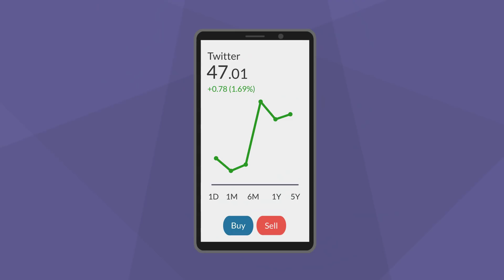Maintenant, Ces Deux Milliardaires Vont Essayer De Vous Manipuler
Bolloré va racheter une nouvelle maison d'édition. Je n’ai aucun problème avec le personnage en soi. Le problème qu’il avait était avec l’accumulation des médias par un seul homme. Parce que, certes, l’homme à une maison d'édition, qui regroupait Editis et Hachette depuis un moment. Mais il détient aussi Canal+, Europe1 et CNEWS. Ainsi que de nombreux journaux et magazines. Tels que Paris Match, Prisma Media ou encore JDD. En ajoutant l'édition française au tout, en 2022, Bolloré sera propriétaire d’un total de presque 10 médias, allant du livre a la chaîne télévisée. En passant par les journaux et la radio.